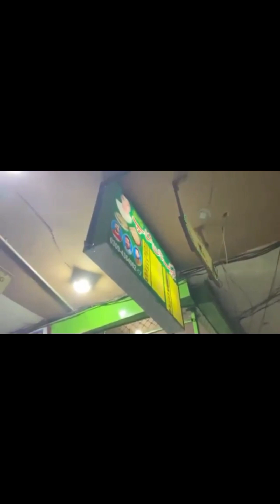new vlog Rahman baba Aman plaza Johar town Lahore